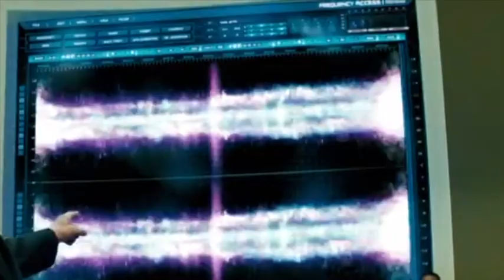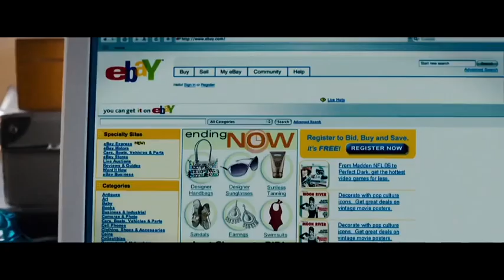Transformers (Aiden the Movie Guy) Part 4- Secretary of Defence/Marty Goes Out/The Army’s Plan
Plot:
In Washington DC. The Secretary of Defence Officer Jon Arbuckle explains to the people in the meeting about the base in Qatar was attacked and something hacked their network, Hiro was going out with some friends for a party, while his parents were building a foot path in the Yard, meanwhile in Qatar, Mr. Incredible, Frozone and a few other Super Heroes were making a plan too find what caused the hack.

Cast:
Henry The Green Engine as Optimus Prime
Thomas The Tank Engine as Bumblebee
Edward The Blue Engine as Ratchet
BoCo The Metropolitan Vickers Diesel as Ironhide
Stepney The Bluebell Engine as Jazz
Diesel 10 as Megatron
Splatter and Dodge as Starscream
Devious Diesel as Barricade
S.C.Ruffey as Frenzy
Arry and Bert as Blackout and Brawl
Norman the Orange Diesel as Bonecrusher
Marty McFly as Sam Witwicky
Jennifer Parker as Mikeala Bans
Peter Griffin as Ron Witwicky
Lois Griffin as Judy Witwicky
The MC Bat Commander as Agent Seymour Simmons
Hiro Hamada as Miles
Token Black as Glen Whitman
Wendy Darling as Maggie Madsen
Tony Stark/Iron Man as Major William Lennox
Steve Rogers/Captain America as Sergeant Epps
Nick Fury as General Morshower
Various Avengers as Solidiers
Various Cars Characters as The Autobots Vehicle Modes
Luigi as Captain Archibald Witwicky
Gru as John Keller
Cowboy Bob as Bobby Bolivia
Biff Tannen as Trent DeMarco